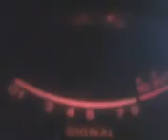PINEAPPLE*JUICE*KAUAI & MR. CATBOX IN THE EVERGREENS ROCING HAWAII ! 1~ 23~12